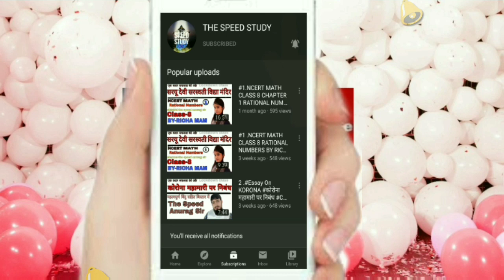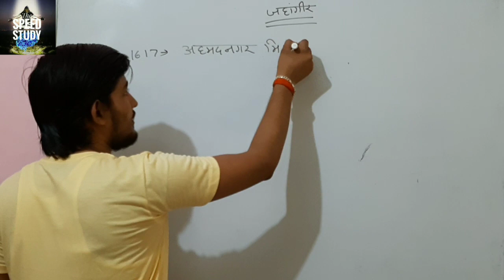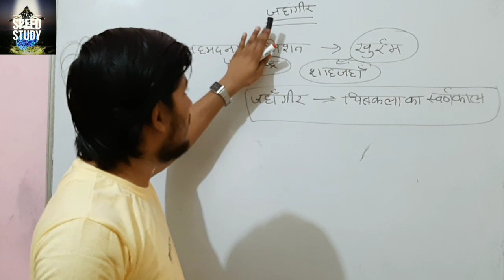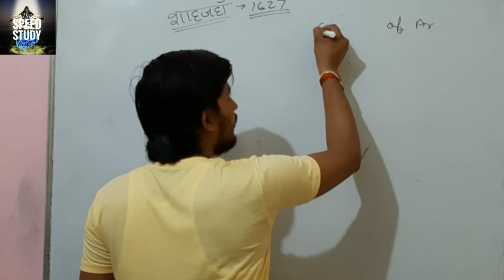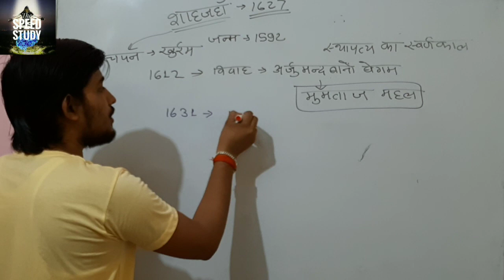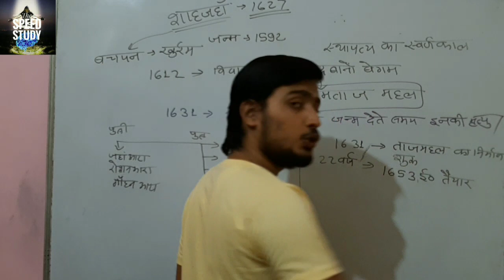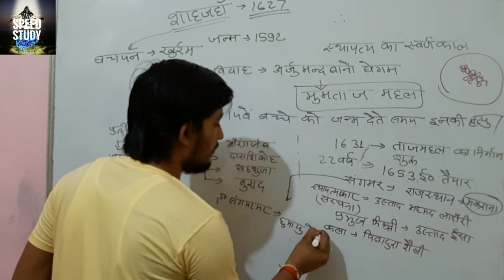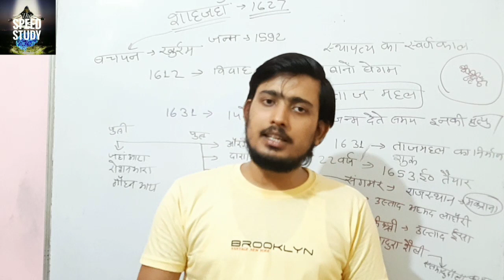Mughal period jhangeer SHAHJHAN (मुग़ल काल) जहाँगीर शाहजहाँ for UPSC PRE/UPSSSC By ANURAG SIR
Mughal period jhangeer (मुग़ल काल) जहाँगीर part 1 for UPSC PRE/UPSSSC By ANURAG SIR

Mughal period  Akabar the great (मुग़ल काल) महान अकबर part 2 for UPSC PRE/UPSSSC/DRDO By ANURAG SIR